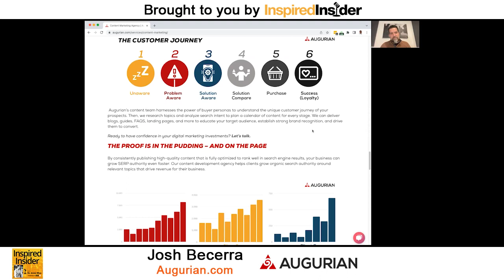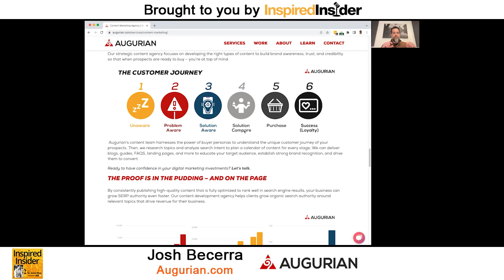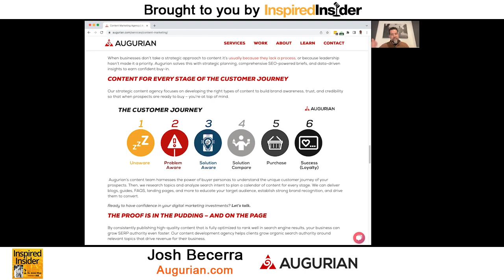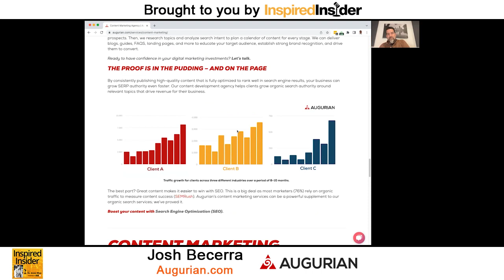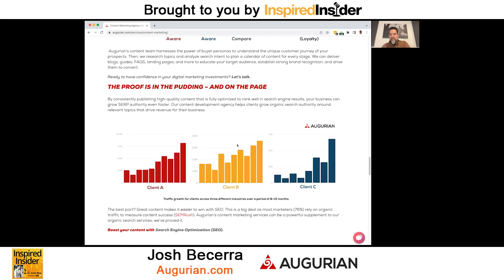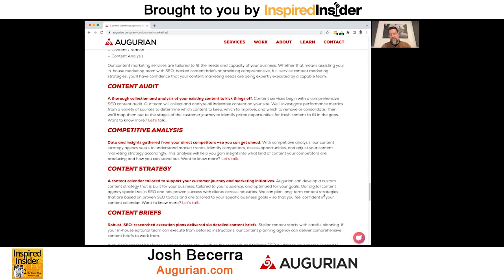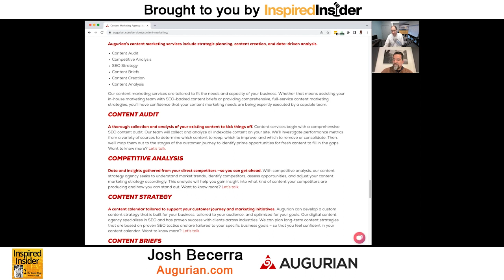Josh Becerra of Augurian.com on InspiredInsider with Dr. Jeremy Weisz